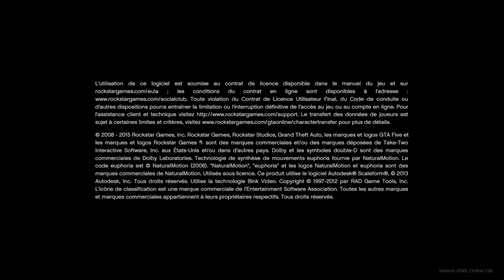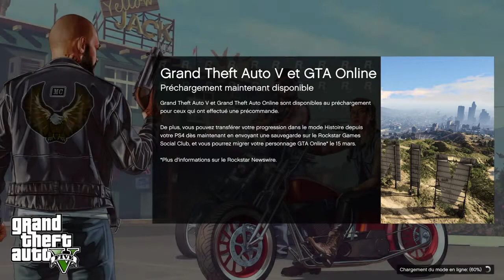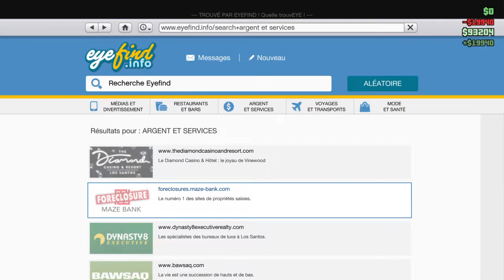Grand Theft Auto V_2022_boite nuit